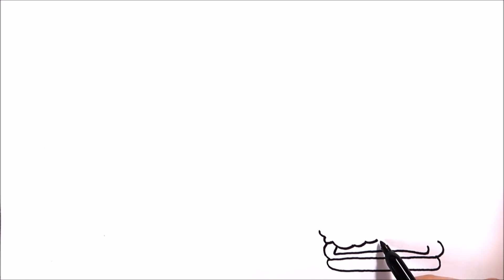Learn How To Draw Mango Tropical Fruits And Food | Coloring Pages For Kids | Learn Art